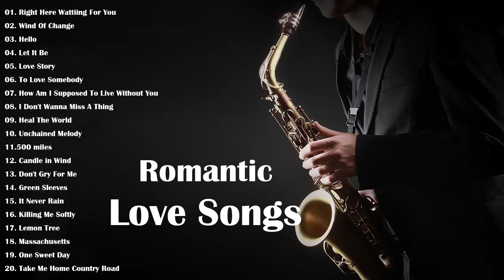The Very Best Of Beautiful Romantic Saxophone Love Songs - Best Saxophone instrumental love songs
_ Share my channel on social pages (Facebook, Google +, Twitter etc.) so that more people can listen and have fun!